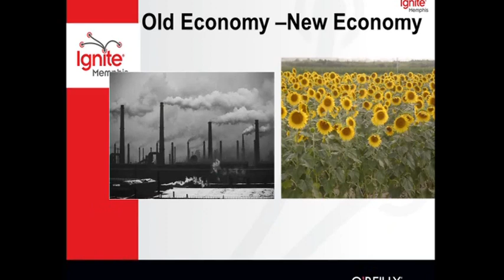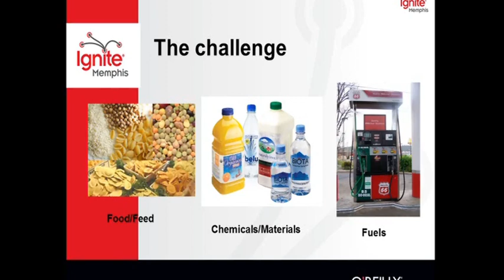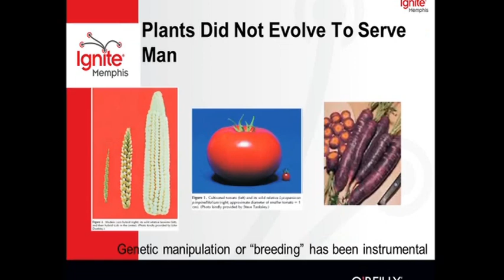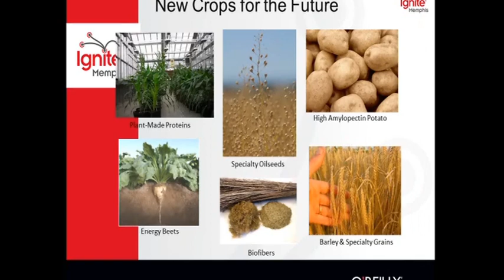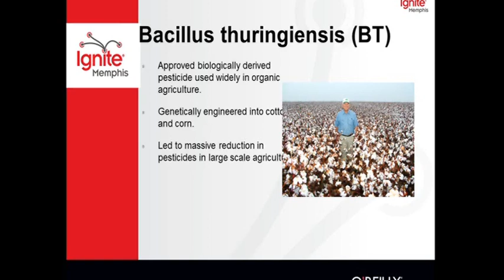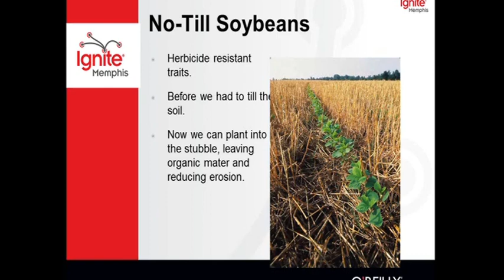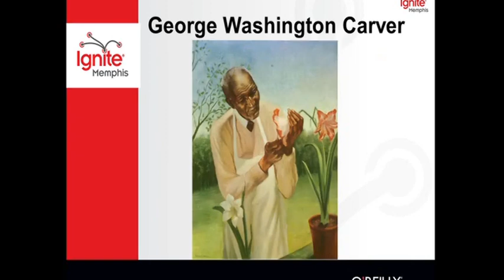Peter Nelson Biotechnology and Sustainable Agriculture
Peter Nelson speaking on Biotechnology and Sustainable Agriculture: An Unlikely Marriage for a Healthy Future at Ignite Memphis